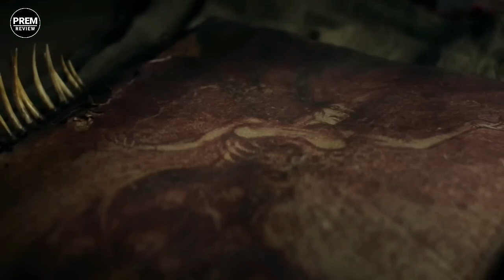EVIL DEAD RISE (2023) MOVIE EXPLAINE IN MANIPUR//BEST HORROR MOVIE OF 2023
PREM REVIEW//

EVIL DEAD RISE HORROR MOVIE EXPLAINE IN MANIPUR

Evil Dead Rise (2023) Plot Summary :
A reunion between two estranged sisters gets cut short by the rise of flesh-possessing demons, thrusting them into a primal battle for survival as they face the most nightmarish version of family imaginable.

Best Malayalam Horror of 2023 (real story) -

 • Halat Kharab Kar ...

Movie Credits:
Director: Lee Cronin
Production companies: Ghost House Pictures, Warner Bros., New Line Cinema, Wild Atlantic Pictures, Pacific Renaissance
Distributed by: Warner Bros. Pictures
Based on: Characters by Sam Raimi